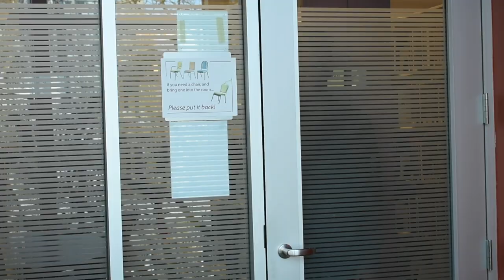How to Prepare for an Interview: A step-by-step student guide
Are you getting ready for an interview but not sure where to start? Look no further! In this skit-style video, we'll walk you through the essential steps to take when preparing for an interview. This video is part of the "Preparing for an Interview" toolkit by the Chapman Learning Commons.

Chapters
00:00 - 00:31 Intro
00:32 -  00:59 Step 1 - Research
1:00 - 1:29 Step 2 - Practice
1:31- 2:00 STARR Framework
2:01 -  3:09 Sample interview question and answer
3:10 - 4:02 Step 3 - 1 day before the interview
4:03 -  4:25 Step 4 - During the interview
4:26 - 4:39 Step 5 - After the interview
4:40 - 4:51 Conclusion